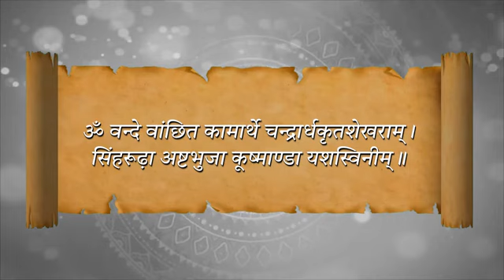नवरात्रि का चौथा दिन मां कूष्मांडा की उपासना का पावन दिन है।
नवरात्रि का चौथा दिन मां कूष्मांडा की उपासना का पावन दिन है। देवी माता से अपने सभी परिवारजनों के कल्याण की कामना करता हूं।